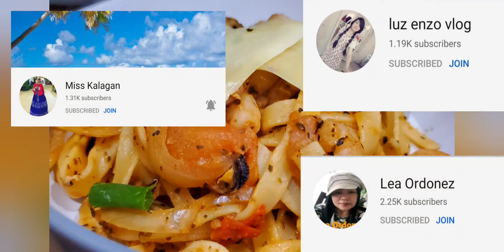Life in the UK/Tomato Seafood Pasta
Ingredients used:

Pasta of your choice
Mix Seafood
Tomatoes
Tomato paste
Onions
Dried Basil
Dried Mixed Herbs
Olive Oil
Salt to taste
Maggi Magic Sarap (Filipino Seasoning)